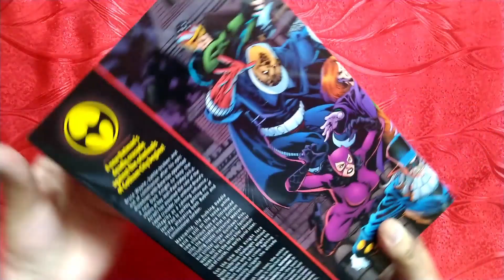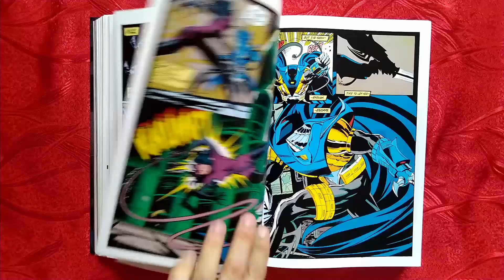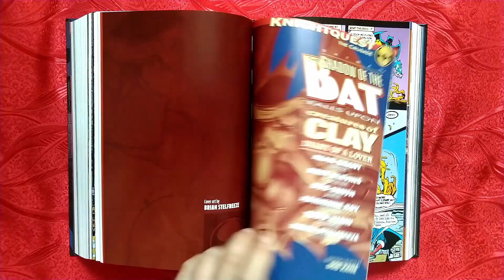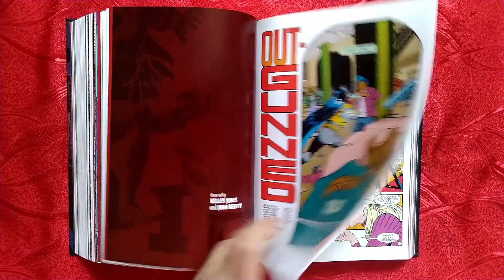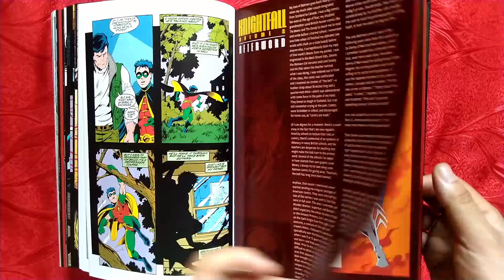Batman: Knightfall DC Omnibus Vol. 2: Knightquest Review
A new Batman’s deadly crusade against the criminals of Gotham City begins! Bruce Wayne, battle-broken and out of commission after his epic showdown with Gotham’s famous villain Bane, has appointed a new Dark Knight to keep the bad guys at bay. Jean-Paul Valley (a.k.a. Azrael) has assumed the role of the caped crusader, but without Bruce’s integrity as a calming influence, Jean-Paul is swiftly getting out of hand, alienating both Robin and Commissioner Gordon.

Meanwhile, the hulking baddie Bane is still on the loose, while new villainous foes are introduced onto the battlefield that is Gotham, including master marksman Mekros and sinister sniper Gunhawk. Also, watch out for the return of familiar faces such as the serial killer Abattoir and, of course, the eerily jovial Joker.

Can the new Dark Knight face these nefarious challenges without Bruce Wayne and Robin? Might his violent manner of crime-fighting permanently cripple the already beleaguered Gotham?

BATMAN: KNIGHTFALL OMNIBUS VOLUME 2: KNIGHTQUEST includes the best-selling story lines “The Crusade” and “The Search” from BATMAN #501-508, BATMAN LEGENDS OF THE DARK KNIGHT #59-61, BATMAN: SHADOW OF THE BAT #19-27, CATWOMAN #6-7 DETECTIVE COMICS #667-675, JUSTICE LEAGUE TASK FORCE #5-6, ROBIN #1-2 and 7, and SHOWCASE ’94 #7.

Publisher ‏ : ‎ DC Comics (November 14, 2017)
Language ‏ : ‎ English
Hardcover ‏ : ‎ 976 pages
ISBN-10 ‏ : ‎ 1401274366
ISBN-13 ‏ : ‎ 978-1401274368